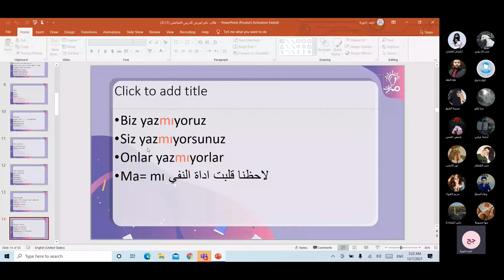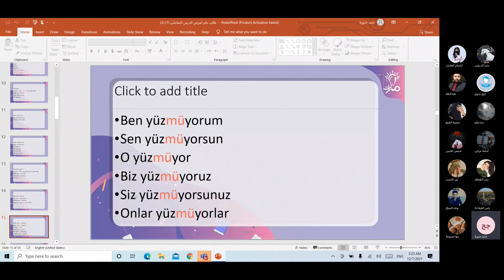الزمن الحاضر لغة تركية منهاج إسطنبول - olumsuz eki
مدرّسة المادة: جنيد حنورة

شرح قواعد الزمن الحاضر olumsuz eki من مادة اللغة التركية منهاج اسطنبول A1